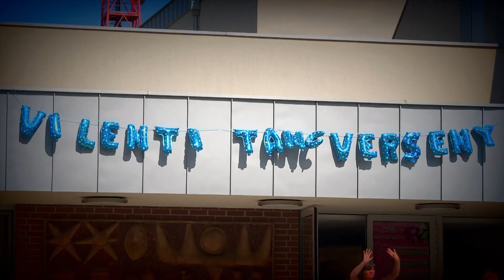VII. Lenti Táncverseny - előzetes • 2019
2019. április 27-én - szombaton - kerül hetedszer megrendezésre a lenti táncverseny egész napos programja. Az előkészületekről a főszervezőt kérdeztük.